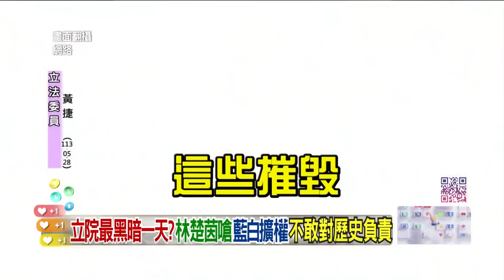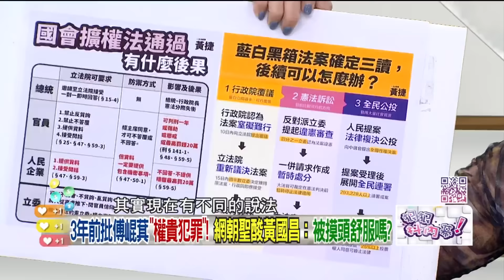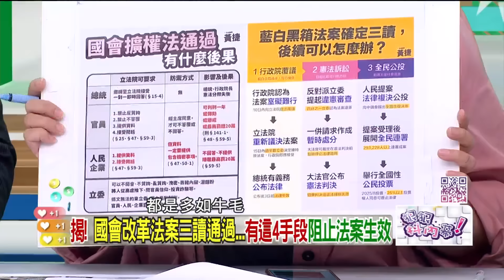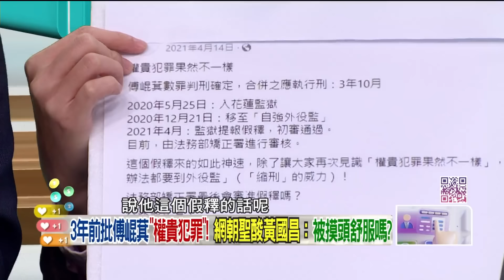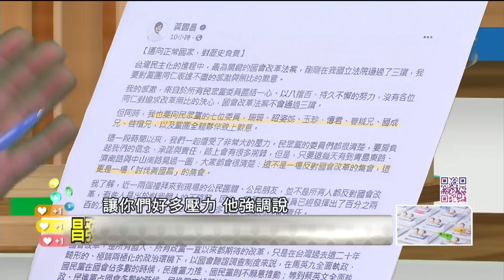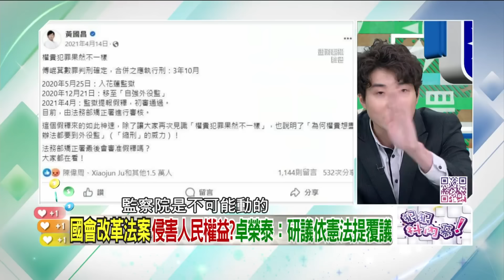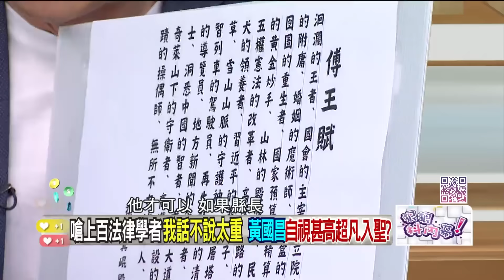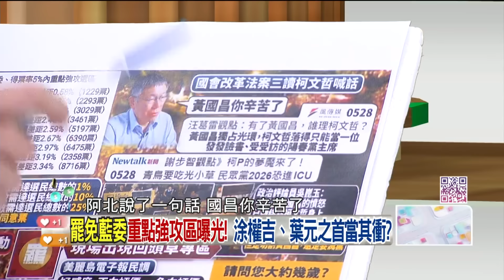【字幕版】只廢監察五權變四權？尚毅夫靈魂拷問黃國昌！變附和黃國昌的崐萁？張禹宣嗆傅崐萁大草包！徐巧芯嗆罷免一換五？溫朗東獨揭青鳥下一步！【狠狠抖內幕】05.29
來賓：
陽明交大教授 林志潔

壹電視全新節目【狠狠抖內幕】
9/4日起每周一至周五
王乃伃 叢慧芸 帶你看懂政治眉角！
每周一至周五 下午14:00-16:00